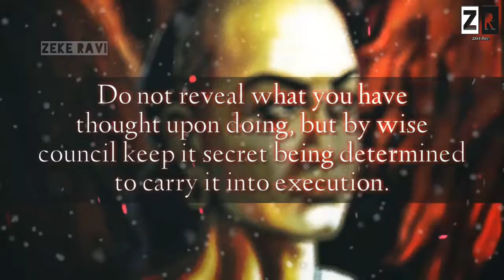Chanakya Niti | Chanakya Quotes 28 | Chanakya Quotes in English | With BGM | WhatsApp Status